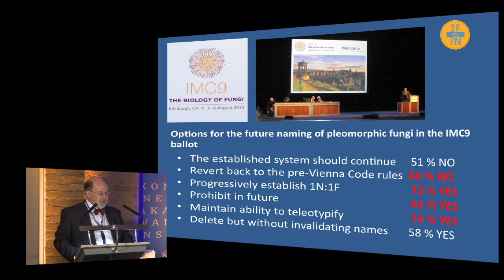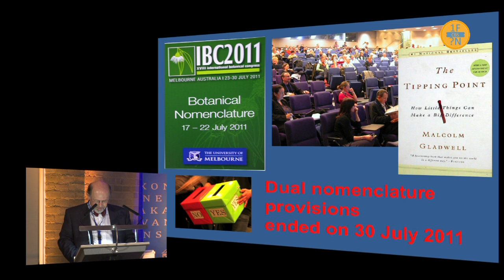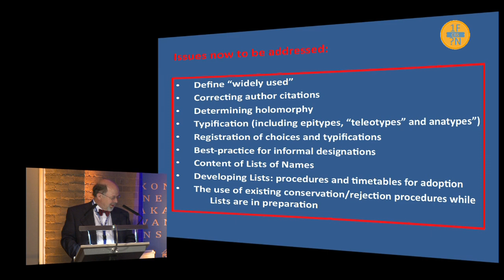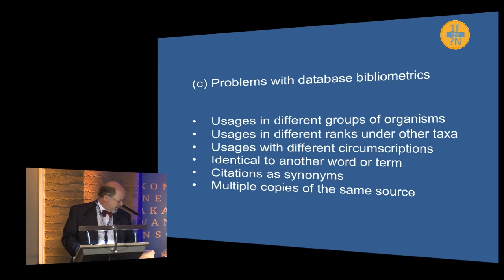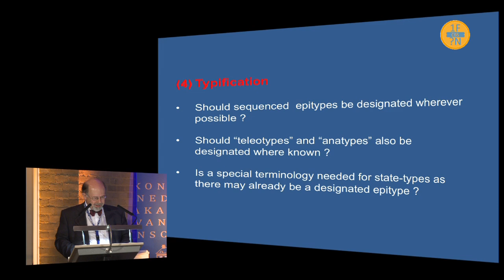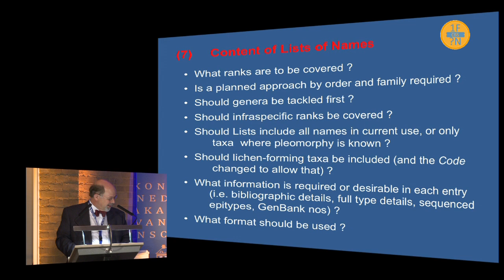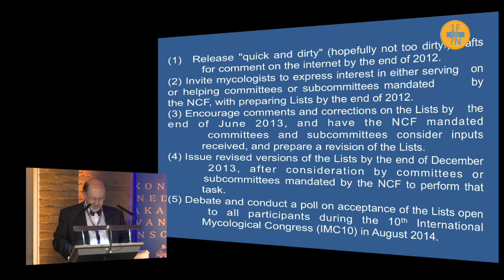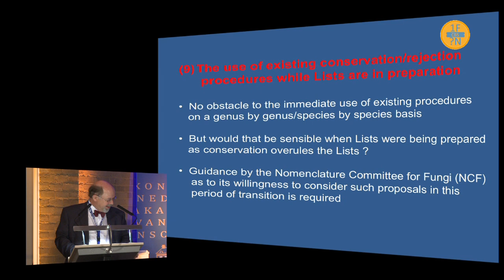David Hawksworth: One Fungus which Name: how do we proceed?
CBS symposium: One Fungus = Which Name?